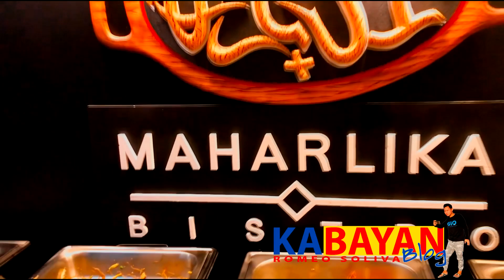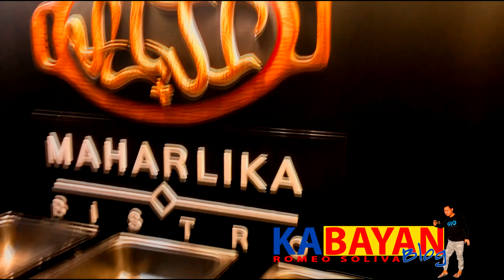CFC-SOLD KUWAIT Christmas party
COUPLES FOR CHRIST Servants Of the Lord KUWAIT